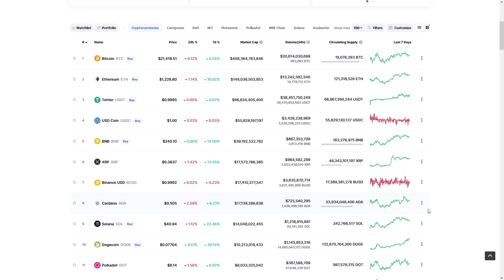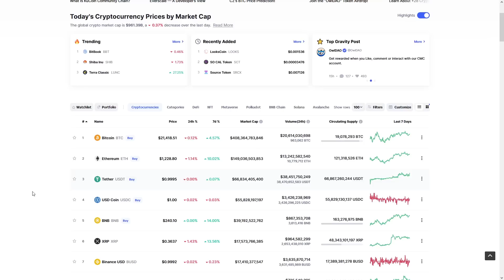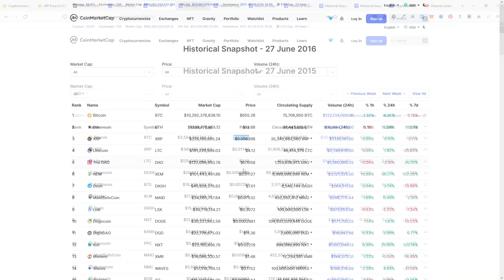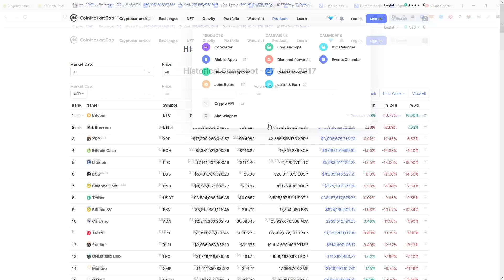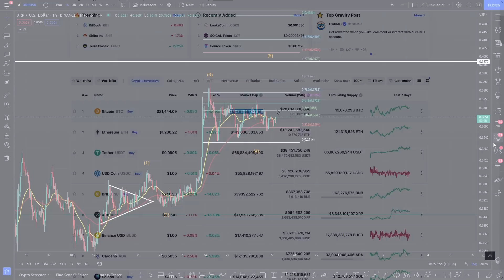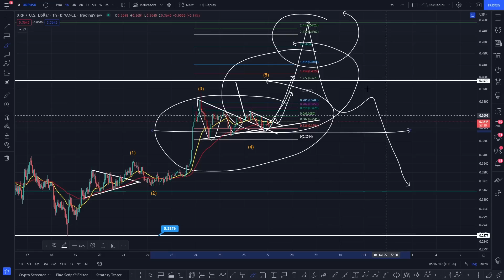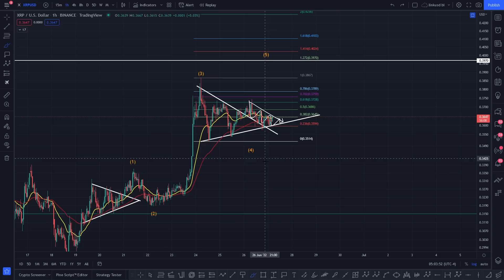XRP DAILY ANALYSIS - RIPPLE XRP PRICE PREDICTION - RIPPLE XRP 2022 - RIPPLE ANALYSIS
XRP DAILY ANALYSIS

MY XRP TARGET! - XRP DAILY ANALYSIS - RIPPLE XRP PRICE PREDICTION - RIPPLE XRP 2022 - RIPPLE ANALYSIS